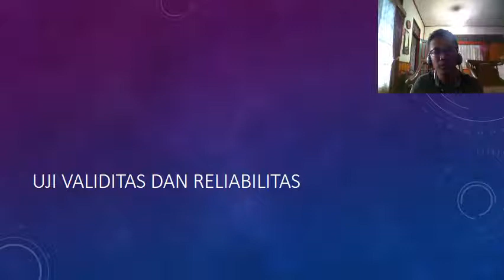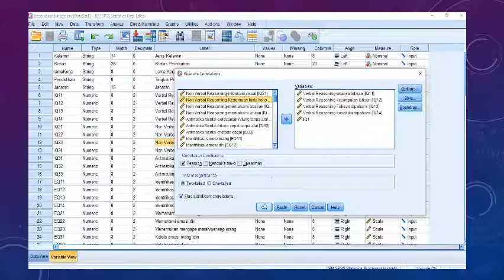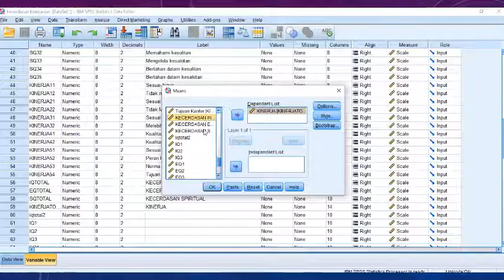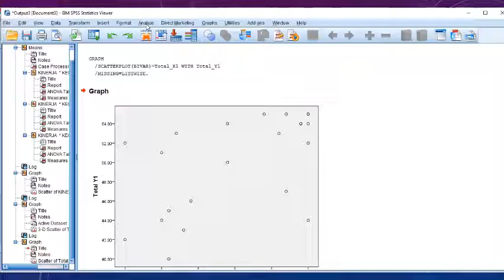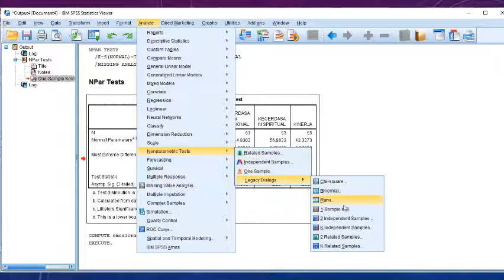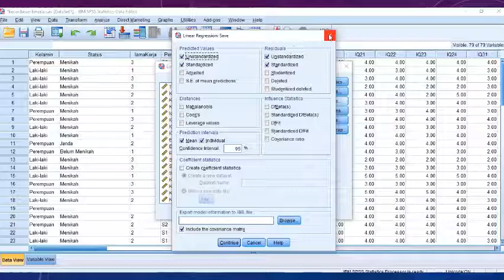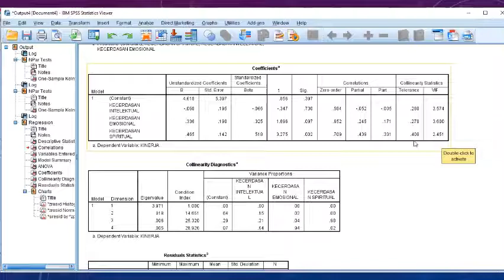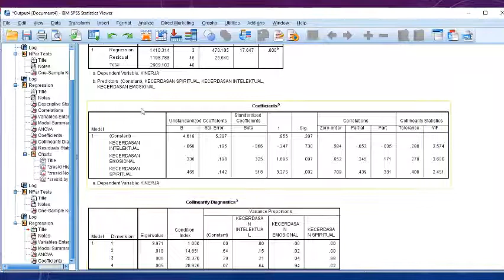Regresi dengan SPSS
Tahapan uji regresi dengan data interval. skala persepsi dengan skala likert